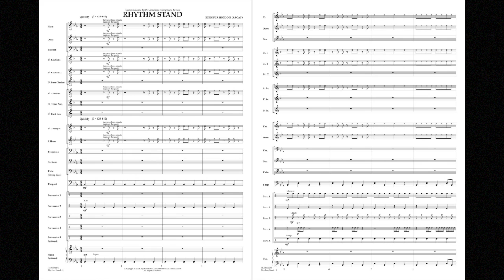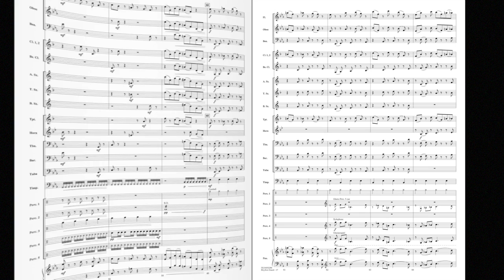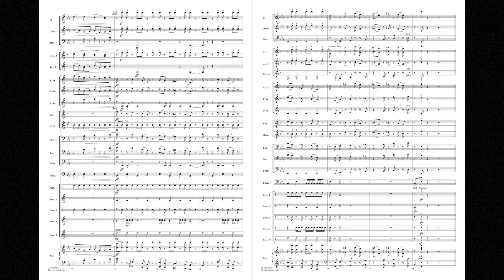Rhythm Stand by Jennifer Higdon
Composer: Jennifer Higdon
Grade: 3

Rhythm Stand pays tribute to the constant presence of rhythm in our lives. Incorporating traditional and non-traditional sounds within a 4/4 swing style, this setting encourages students to take a stand for rhythm!